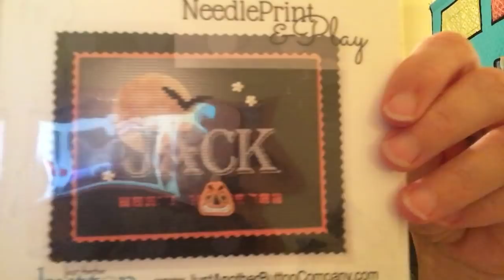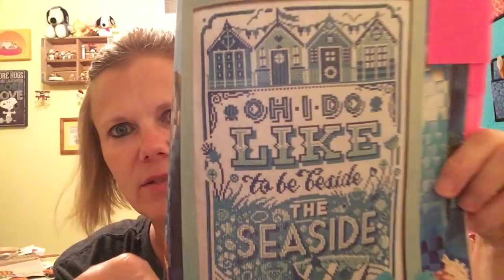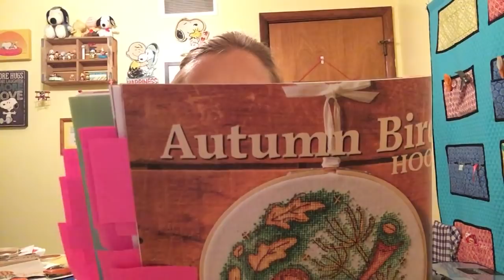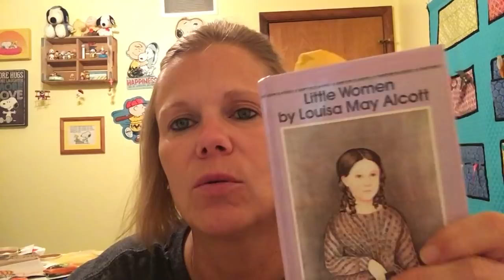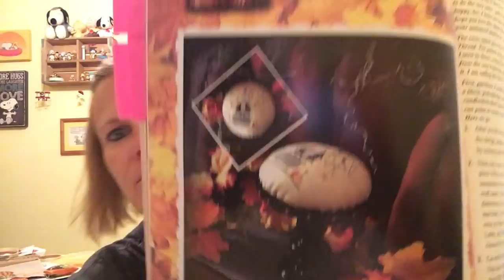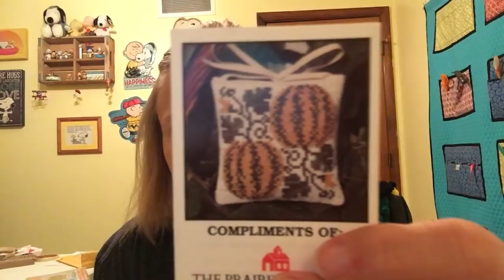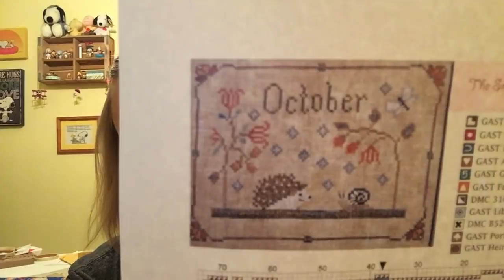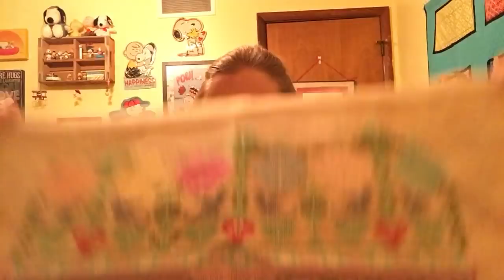Flosstube Bubmie #10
There is a new afghan on the back of my chair! I forgot to talk about it. MIL made it in #4's high school colors. It is the popcorn stitch I believe. Very warn in the winter.